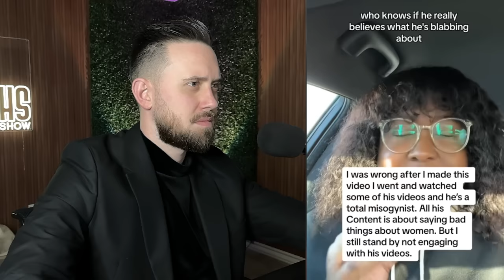Conservative Women Are ROASTING The 4B Movement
📅 New Videos Everyday @ 1 PM